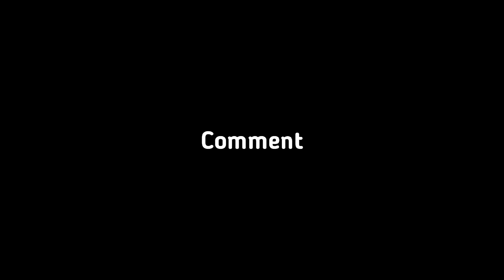Pakda Gaya Girlfriend Se Baat Karte Huye 😂 Yeh Kya Ho Gaya Piyush Ke Sath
hit likes.

lots of ❤

Video Link:   ￼ • DayFox - Space (V...